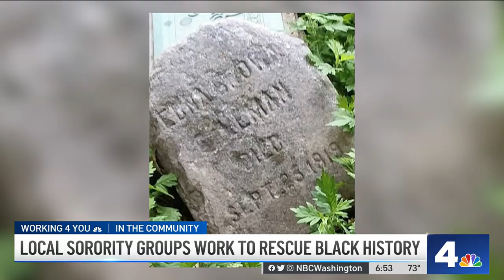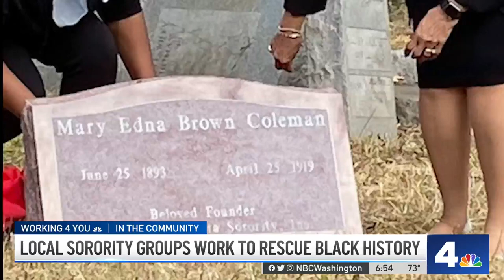‘American History, DC History': Sorority Groups Work to Save Black Cemetery | NBC4 Washington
Two prominent sorority groups want to rescue 22 acres of Black history they believe are in grave danger. News4’s Molette Green reports.